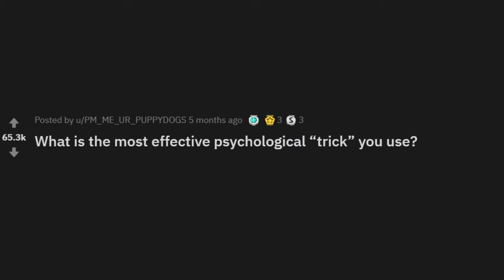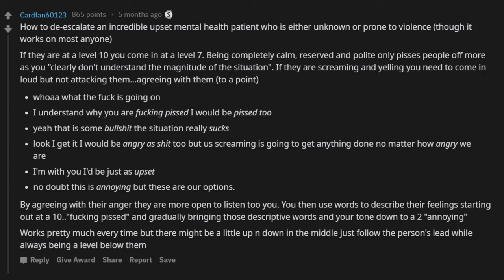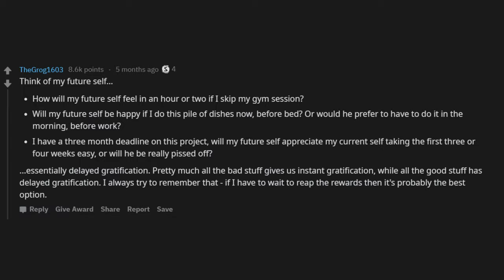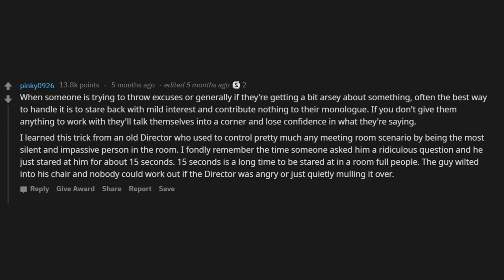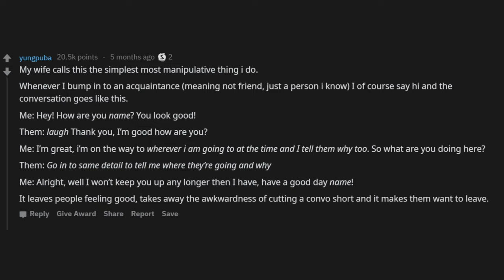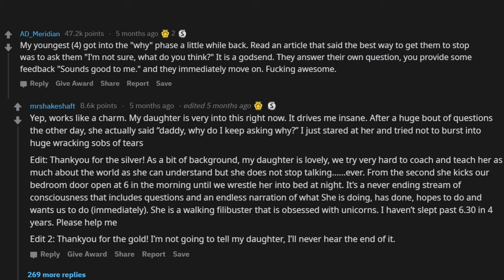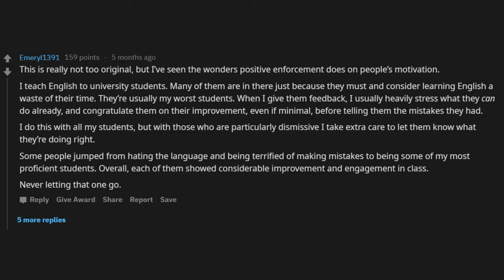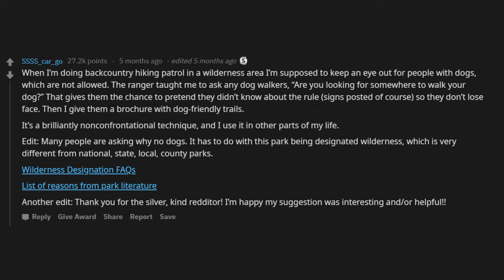What is the most effective psychological “trick” you use? (r/AskReddit) *SupremeComments*